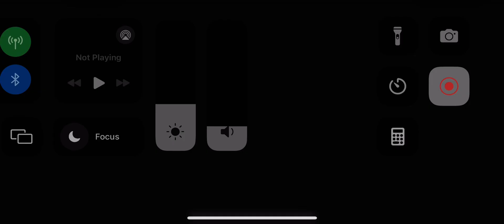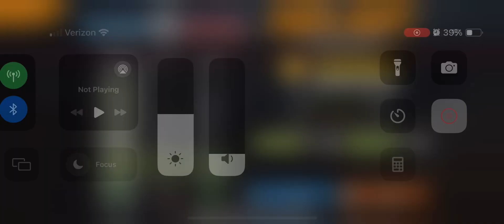September 3, 2024